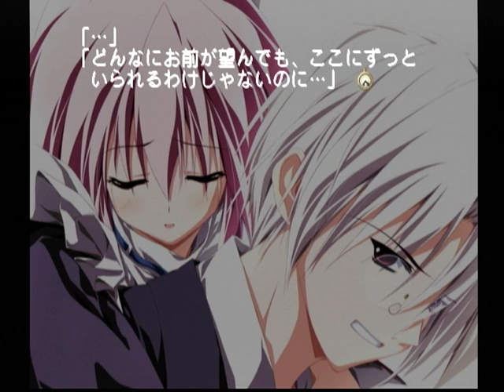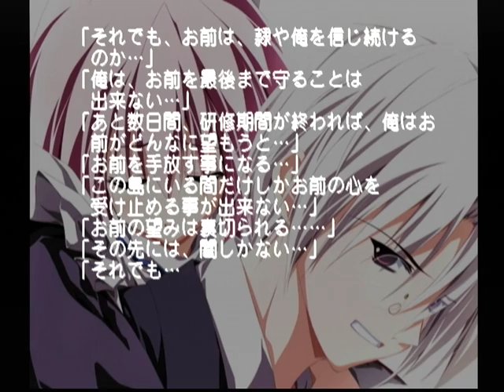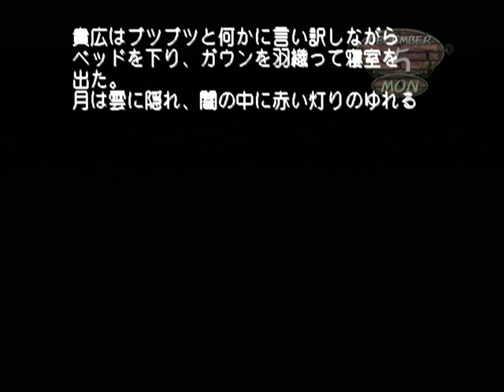【DC】モエかん 初見プレイ Part２３ ~なんか言えないことでもしていたのか？ 【スタートオンゲームズ】【スタゲー】【JAPAGE】